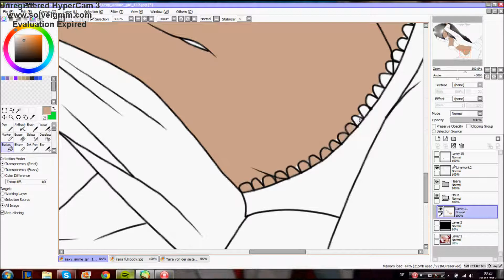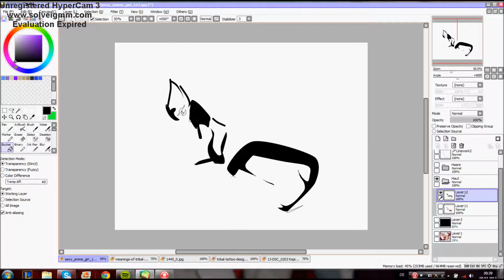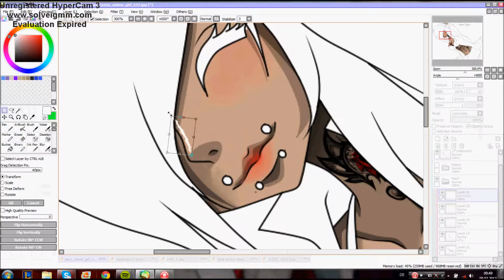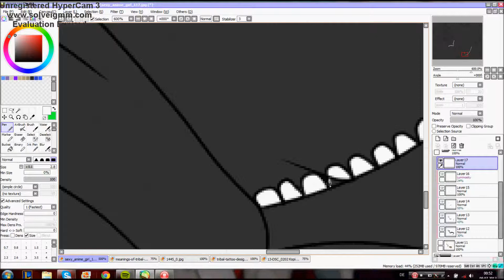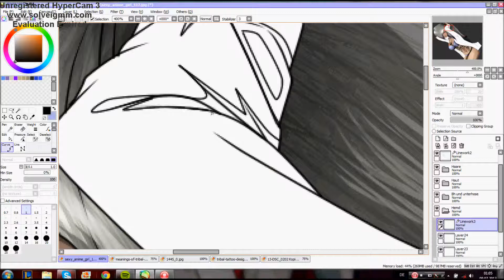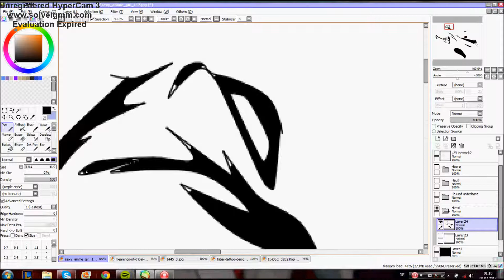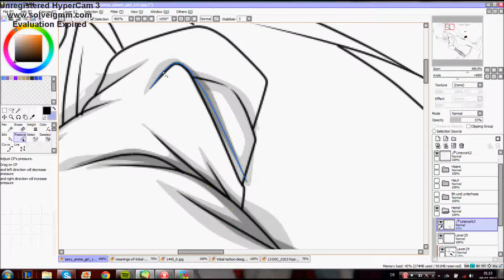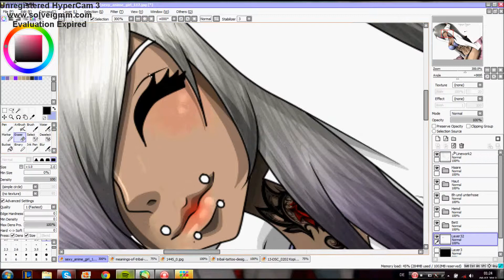Speedcolouring Yaira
Read if you want :3:

IF YOU DONT LIKE THE MUSIC TURN THE VOLUME DOWN AND HEAR YOUR OWEND MUSIC

myaha I was boring and so ..  i have paint my Wolve Yaira :3
So nyah she's awake eeh idk XD an sorry for my bad english D:
Programme: Hypercam 3  Paint Tool Sai, Windows Live Movie maker
Music: Nightcore-Headstrong , NightStep- Bass Down Low, Nightcore- Welcome to the Masquerade
hope chu like it